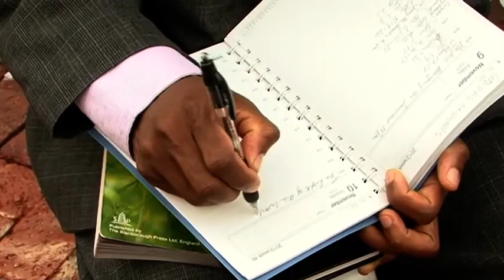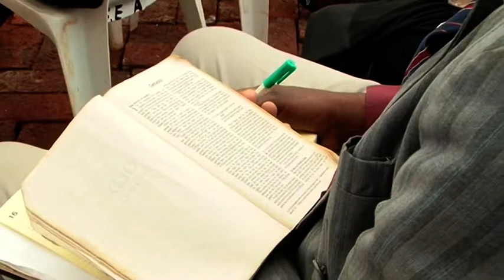Ps Randy Skeete - The Light Of The World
This sermon was delivered by Pastor Randy Skeete at Mt. Pleasant Church in Harare, Zimbabwe, titled The Light of the world.